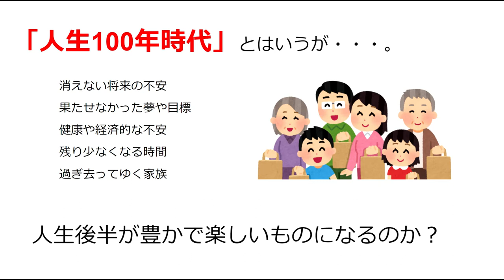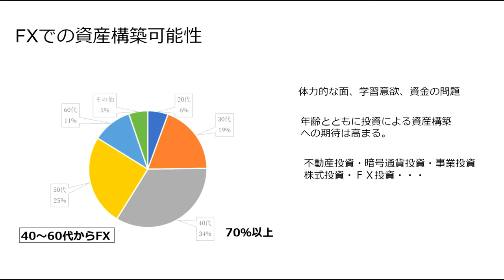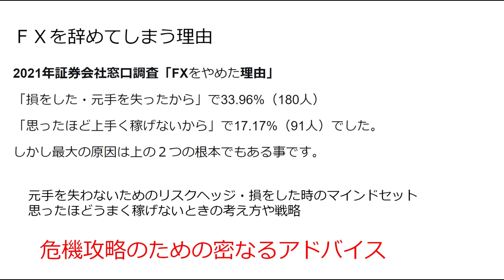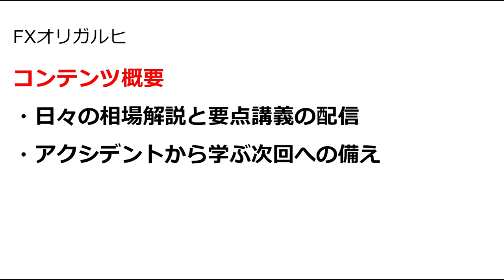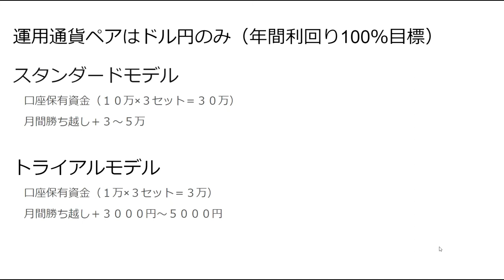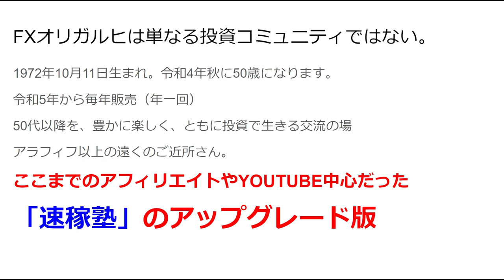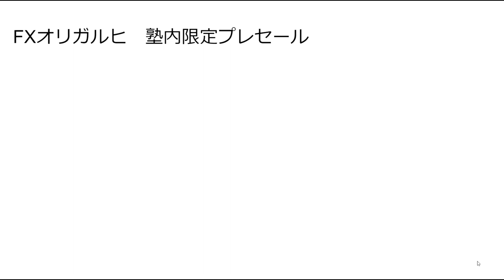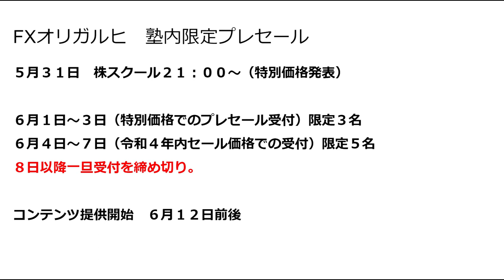【FXオリガルヒ】塾生限定動画（５月２７日公開）